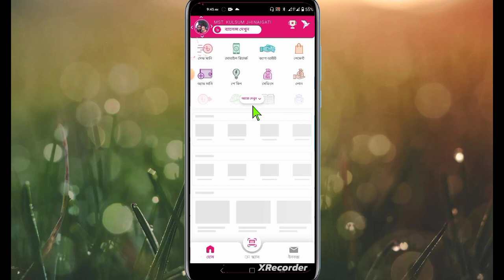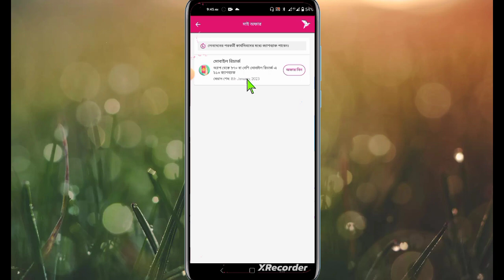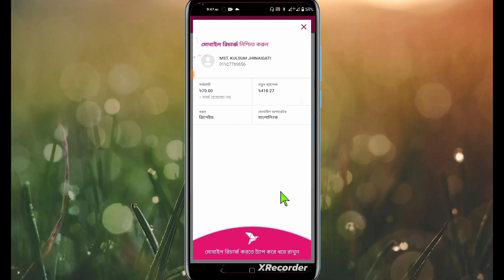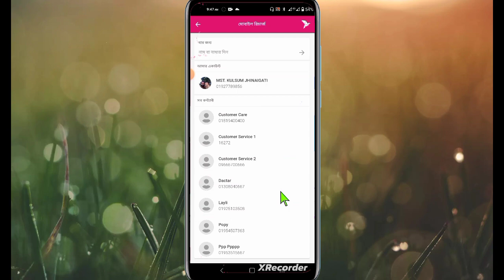Bkash 10 Tk cashback offer by mobile recharge | বিকাশ ১০ টাকা ক্যাশব্যাক অফার | 2023| Fihad tech BD